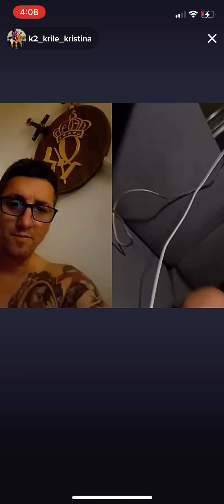MIRZA HATIC SE JAVNO IZVINUO KRISTIJANU GOLUBOVIĆU